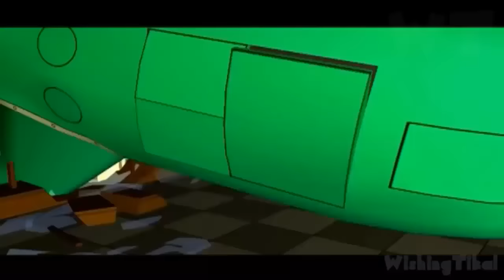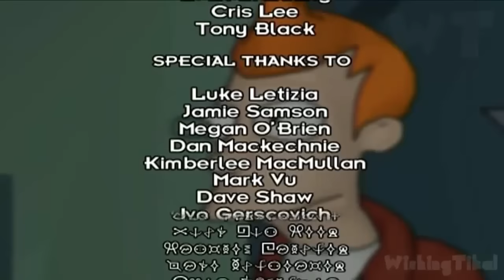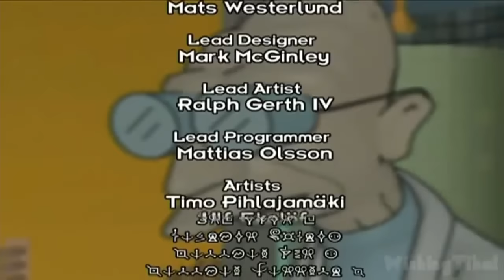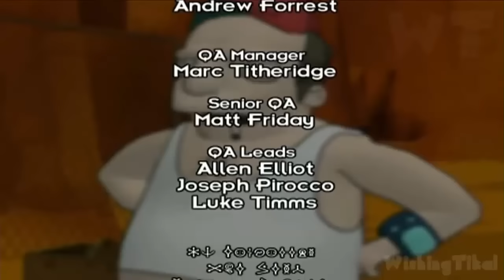Futurama FULL GAME Walkthrough Longplay (PS2, XBOX)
Futurama The Game Longplay Walkthrough FULL GAME No Commentary